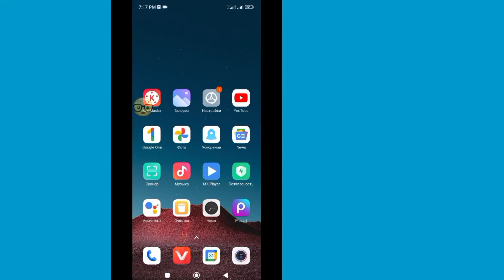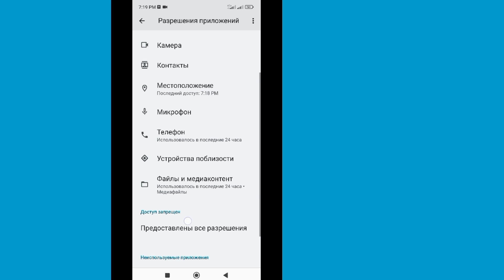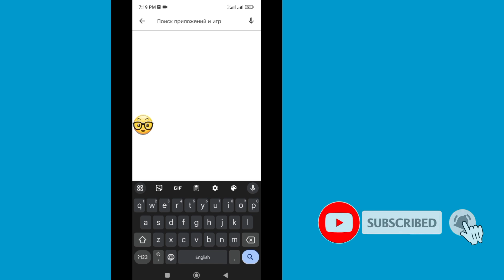Как исправить чат сообщений Instagram, не отображающий проблему 2023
В этом видео я покажу вам, как исправить, что чат сообщений в Instagram не отображается.  Это довольно простой и простой способ.  Так что продолжайте смотреть полное видео, не пропуская его, чтобы узнать.

Если у вас есть какие-либо вопросы, пожалуйста, дайте мне знать комментарий ниже.